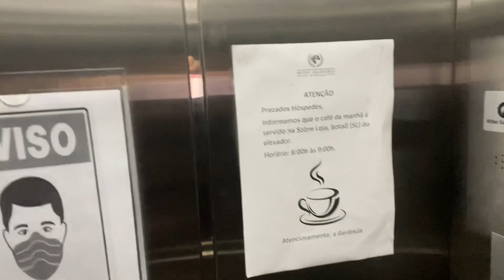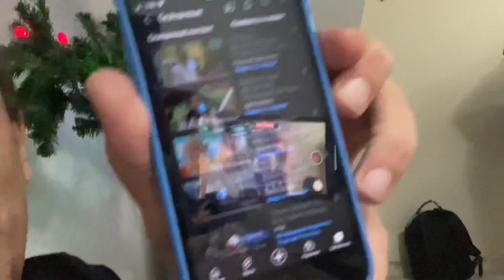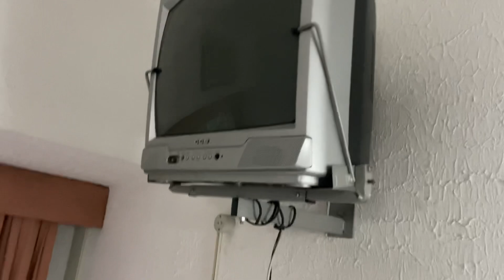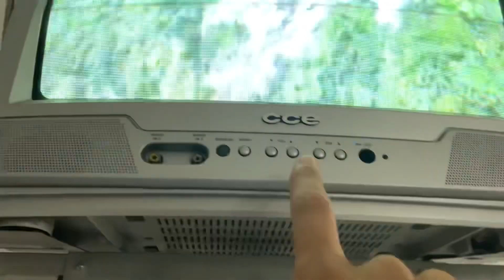САМЫЙ ХУДШИЙ ОТЕЛЬ РИО ДЕ ЖАНЕЙРО